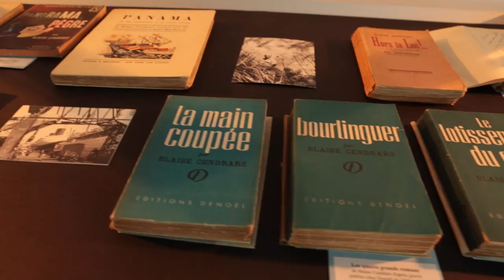Table ronde "Bourlinguer"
Extrait de la table ronde autour du livre «Bourlinguer» : des mémoires qui sont des mémoires sans être des mémoires. Avec Myriam Boucharenc, Pierre Ducrozet, Mathias Enard, Jean-Carlo Flückiger, Hélène Gaudy, Elodie Karaki. Les Rencontres de Chaminadour sont des rencontres littéraires qui ont lieu tous les ans à Guéret, dans la Creuse. Elles ont été créées par l'écrivain Pierre Michon et Hugues Bachelot. En 2016, une réalisatrice est venue filmer quelques aspects des rencontres et en a tiré un film documentaire de 23 minutes : Sur les Grands Chemins. Cette page propose une version coute de ce film ainsi que quelques extraits. Qui permettent de sentir ce que ces Rencontres ont d'unique en leur genre. Les Rencontres de Chaminadour sont des rencontres littéraires qui ont lieu tous les ans à Guéret, dans la Creuse. Elles ont été créées par l'écrivain Pierre Michon et Hugues Bachelot. En 2016, une réalisatrice est venue filmer quelques aspects des rencontres et en a tiré un film documentaire de 23 minutes : Sur les Grands Chemins. Cette page propose une version coute de ce film ainsi que quelques extraits. Qui permettent de sentir ce que ces Rencontres ont d'unique en leur genre.